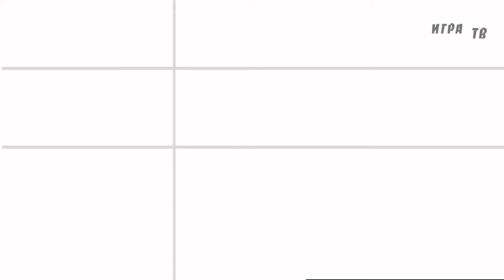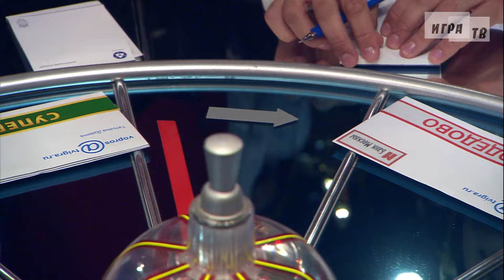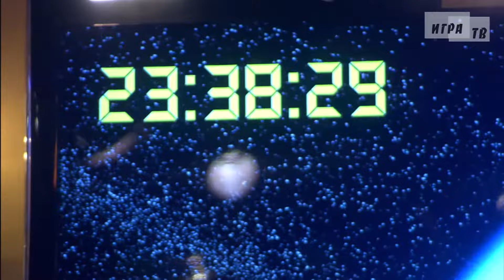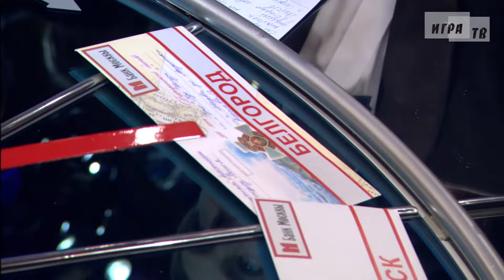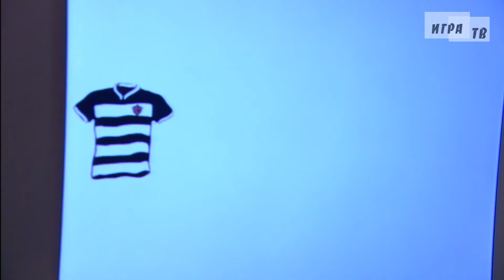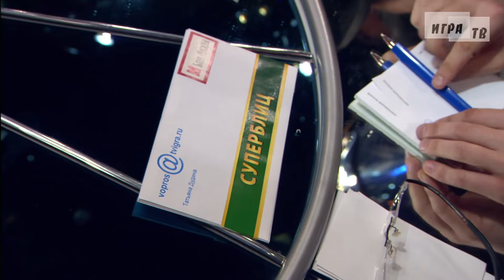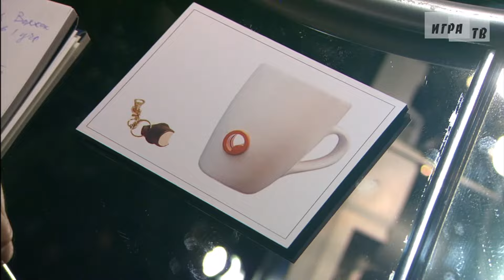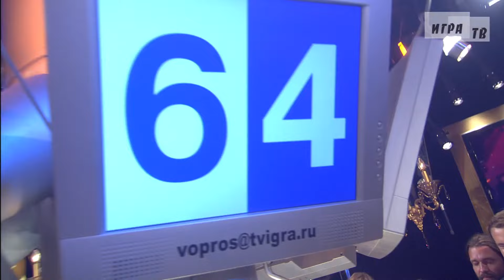Что? Где? Когда? Первая игра Осенней серии. Выпуск от 07.09.2014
Играет команда Константина Рудера (Росатом).
В составе команды:
1. Никита Баринов
2. Егор Барданов
3. Ирина Низамова
4. Александра Золотова
5. Евгений Фионов
6. Константин Рудер – капитан команды